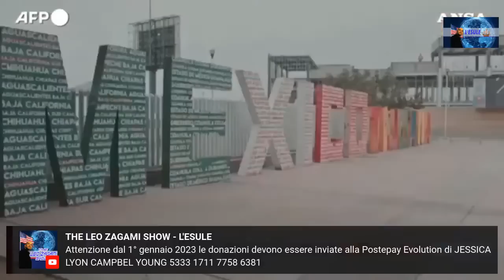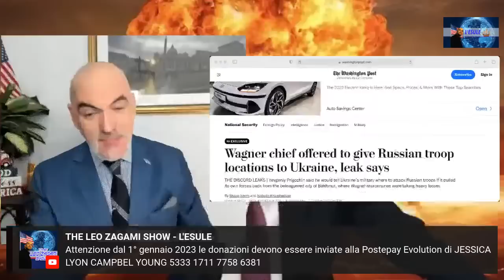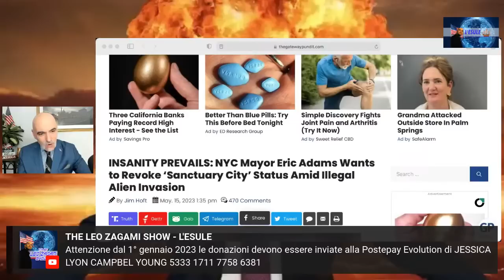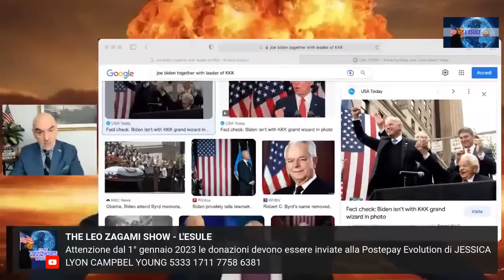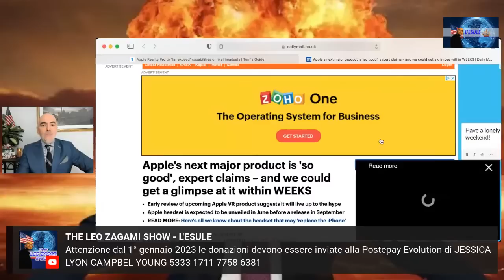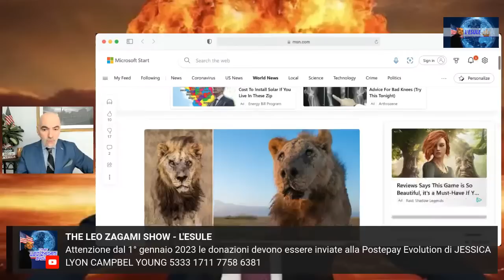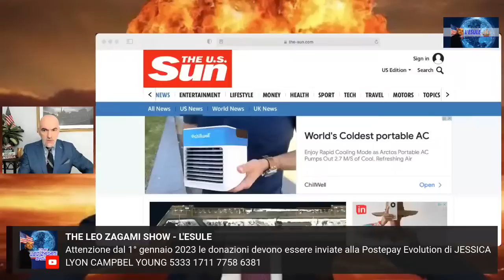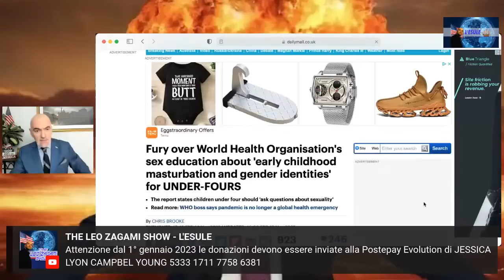LA RUSSIA SI PREPARA ALL'OFFENSIVA NUCLEARE CONTRO IL REGNO UNITO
Replica della trasmissione L'ESULE NEWS di lunedì 15 Maggio 2023 con LEO ZAGAMI, giornalista investigativo e autore di fama internazionale con le ultimissime sul Nuovo Disordine Mondiale, l'Ucraina e il Satana Cibernetico. Non mancate per il programma di informazione indipendente più seguito dagli italiani all'estero 100% Senza Censure.

ATTENZIONE siamo ritornati sul nostro canale principale il mercoledì e il sabato ma L'ESULE NEWS va in onda solo sui canali di emergenza il lunedì e il venerdì per incentivarne l'iscrizione:

THE ZAGAMAN - G R ATIA N O S T R A

Abbiamo bisogno del vostro aiuto per mandare avanti la trasmissione. Dal 1° Gennaio 2023 se volete sostenere L'ESULE ricaricate la POSTEPAY Evolution di JESSICA LYON CAMPBEL YOUNG 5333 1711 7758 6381 che offre anche la possibilità di ricevere bonifici bancari tramite il seguente codice IBAN: IT89F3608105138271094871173
E se volete risparmiare ancora di più installate l'app delle Poste italiane che non vi fa pagare nulla per il deposito e non vi chiede il codice fiscale di JESSICA LYON CAMPBEL YOUNG che per gli interessati a usare Lottomatica e affini è comunque YNGJSC44D49Z114Z.

E se donate con POSTEPAY e volete apparire come SPONSOR o SE VOLETE SCRIVERCI O INVIARE UNA VOSTRA FOTO CON I LIBRI DI ZAGAMI ecco la nostra mail ufficiale

Ricordatevi non usiamo più PayPal per problemi di censura ma c'è anche FUNDLY che funziona benissimo ed è super sicuro:

E mi raccomando acquistate il nuovo libro di Zagami 'LE CONFESSIONI DI UN ILLUMINATO VOLUME 8 I Veri Illuminati di Hollywood Dall’Ascesa dell’Anticristo al Grande Reset... fino al Suono del Diavolo'. Compratelo ora su AMAZON.IT per sostenere la trasmissione L'ESULE NEWS e fare il miglior regalo a te stesso, ai tuoi amici e alla tua famiglia:

INOLTRE POTETE VEDERE la presentazione ufficiale del suo nuovo saggio "Le Confessioni Di Un Illuminato: Volume 8" CENSURATO da YT andate su Bitchute:

C'è poi il libro "L'ESPERIENZA" del dott. Elio Zagami con la Prefazione di LEO ZAGAMI su AMAZON

Ed è disponibile su Ebay anche FUMASTR:

Prendete anche la NUOVA EDIZIONE del libro che sta facendo tremare l'Italia LE CONFESSIONI DI UN ILLUMINATO Vol.3 SPIONAGGIO, TEMPLARI E SATANISMO ALL'OMBRA DEL VATICANO ora disponibile in cartaceo:

E L'INDISPENSABILE VOLUME 1 del libro Le Confessioni di un Illuminato

Oltre che il volume 2: